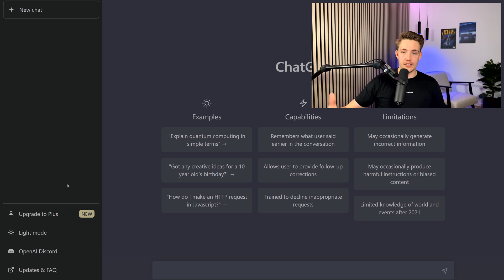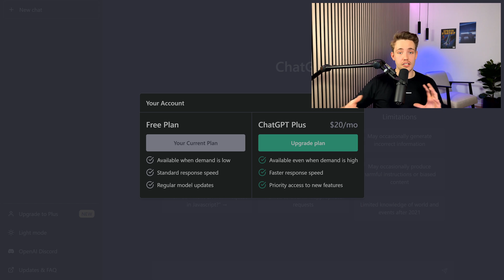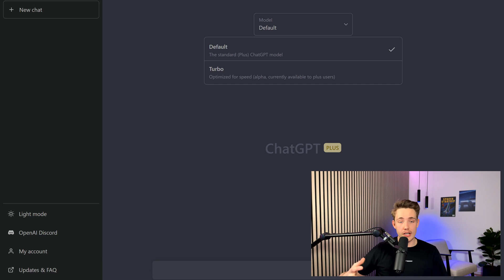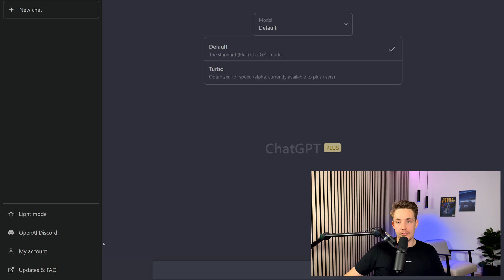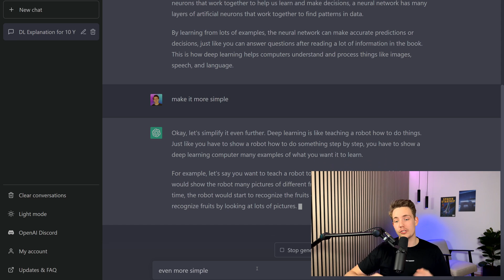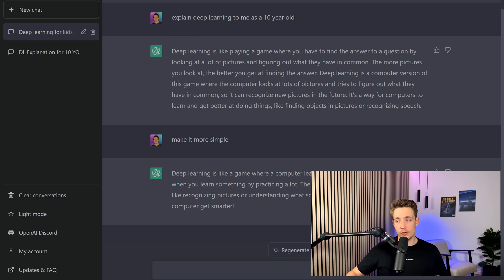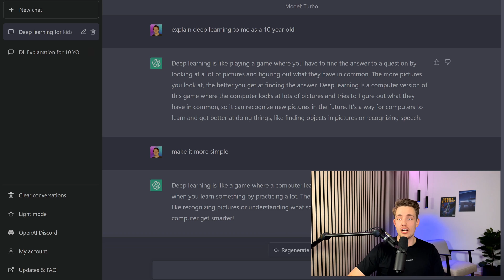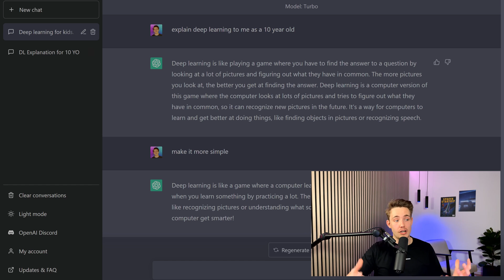Why You Should Upgrade To ChatGPT Plus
In this video 📝 we are going to talk about ChatGPT from OpenAI. We are going to take a look at it and see some examples. In the video, we will talk about why the plus version of chatgpt is more than worth it for most people. Even if you are only using it on a regular basis.

🖥️ Desktop PC:
NVIDIA RTX 4090 24GB
Intel I9-14900K